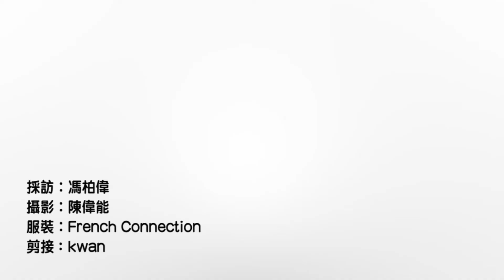【TOPick滿天星】兒子比愛情更重要 美魔女羅霖：要承受很大公眾壓力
52歲為三子之母仍然美豔。